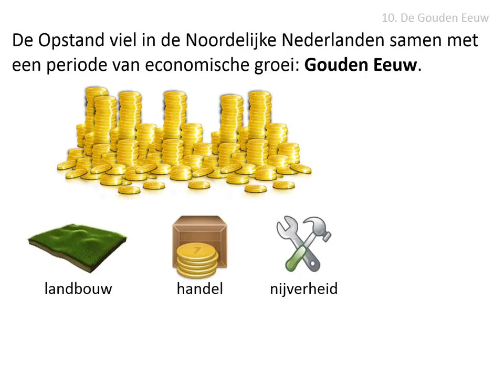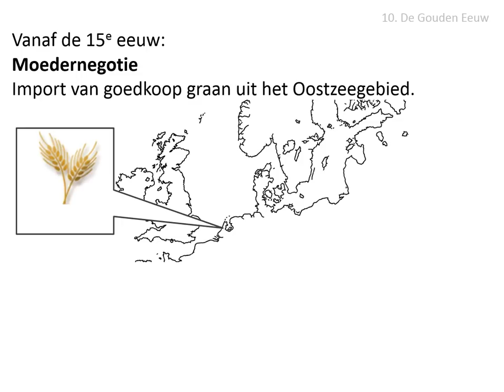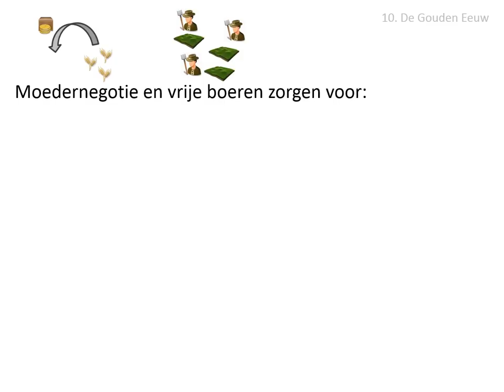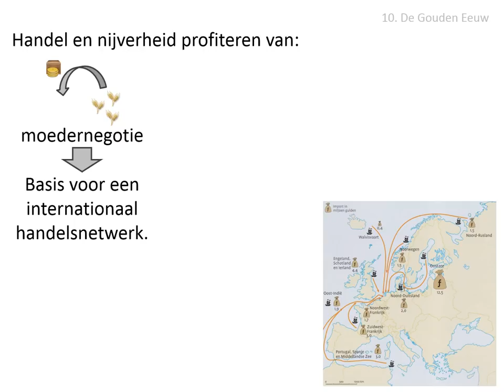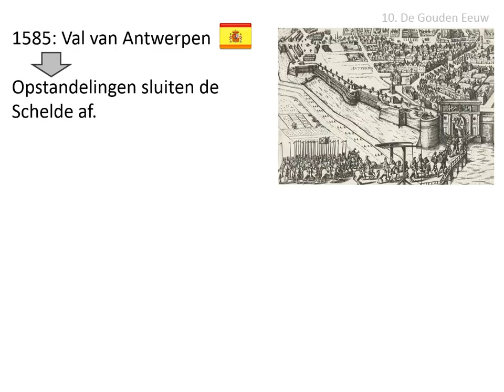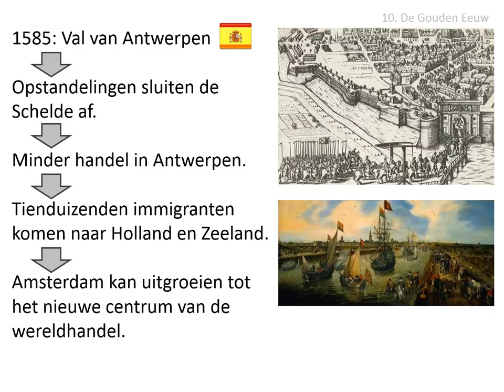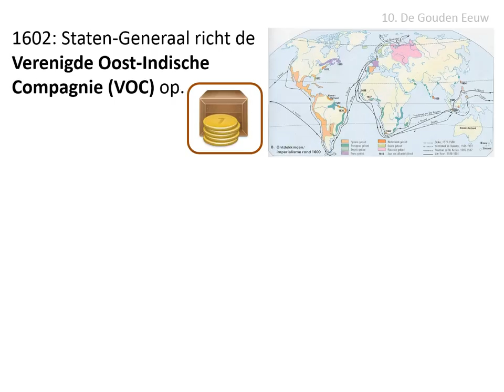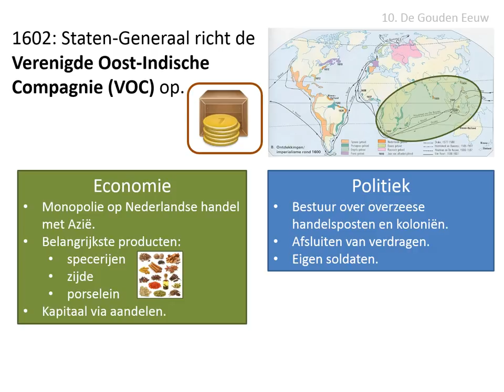10. De Gouden Eeuw (VWO - HC De Republiek)